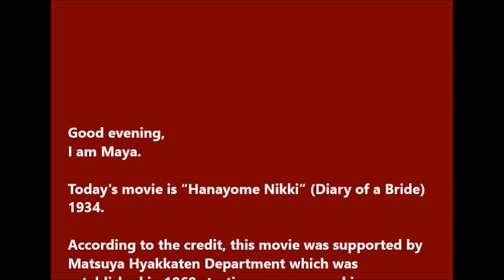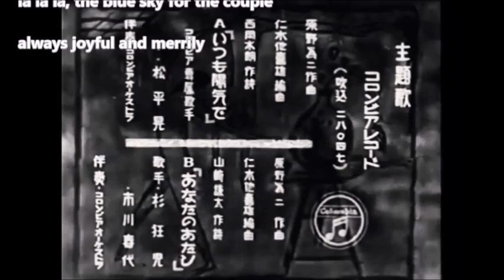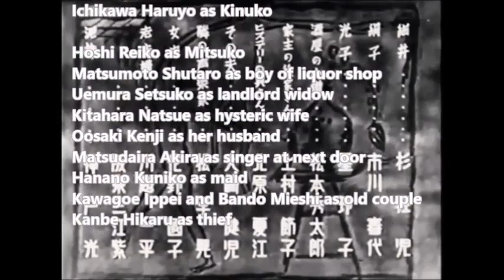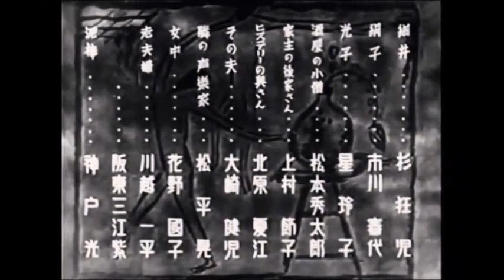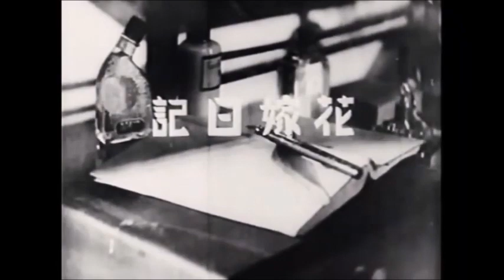"Diary of a Bride" 1934 Japanese Classic Movies 30s and 40s (83) English Subtitles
Director Watanabe Kunio
The first talkie film by Tamagawa Studio

Starring
Sugi Kyoji as Hosoi
Ichikawa Haruyo as Kinuko
Hoshi Reiko as Mitsuko
Matsumoto Shutaro as boy of liquor shop
Uemura Setsuko as landlord widow
Kitahara Natsue as hysteric wife
Oosaki Kenji as her husband
Matsudaira Akira as singer at next door
Hanano Kuniko as maid
Kawagoe Ippei and Bando Mieshi as old couple
Kanbe Hikaru as thief